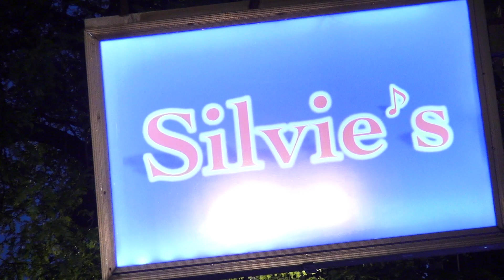HEMI - Pre-Show at Silvie's (June 8, 2019)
The HEMI boys, Trent, Tim, Sean, and Gup hanging around before their set at Silvie’s in the fall of 2019 captured by Nick Michalak of RavensFilm Productions.

Find AVALON and other album purchase links at the Official HEMI Website.

HEMI

Trent Zuberi - Vox / Bass Guitar
Tim Wilkens - Lead & Rhythm Guitar / Backing Vocals
Mike "Guppy" Cieplik - Drums & Percussion
Sean Turnbull - Rhythm & Lead Guitar / Backing Vocals

Connect with the Band:

Trent

Tim

Guppy

Video produced by RavensFilm Productions℠